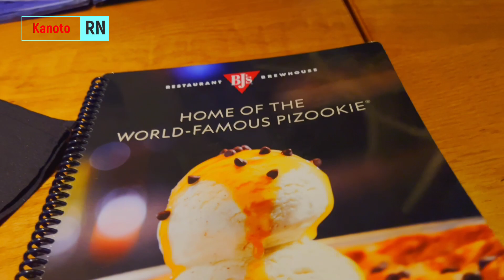BMW Meet in BJ Brewhouse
Please if you have questions don't hesitate to place a comment. I will gladly try to help. Thanks.